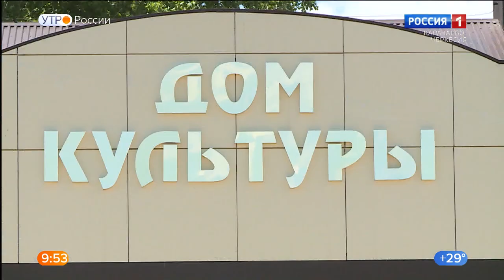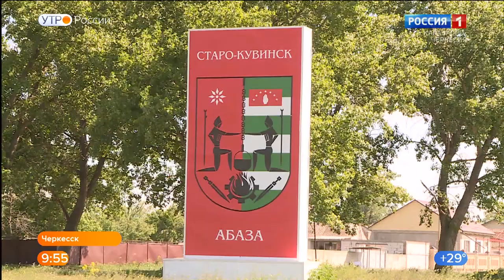Утро России. Карачаево-Черкесия 19.07.2021